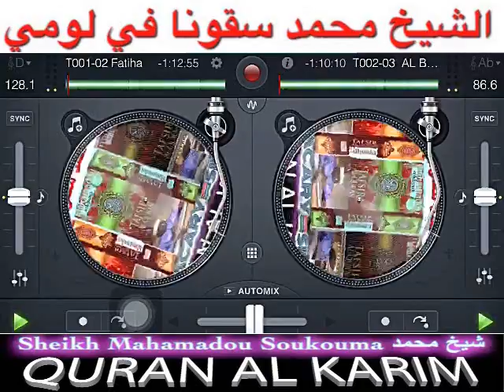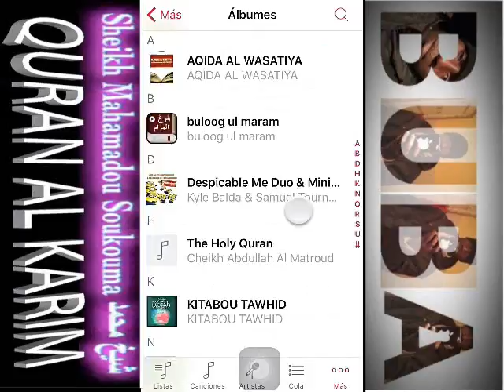Muhamadou Soukouna TAFSIR Surat Taa Haa (Pt12) تفسيرسورة طه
تفسير سورة طه